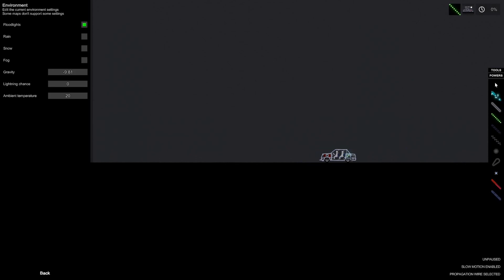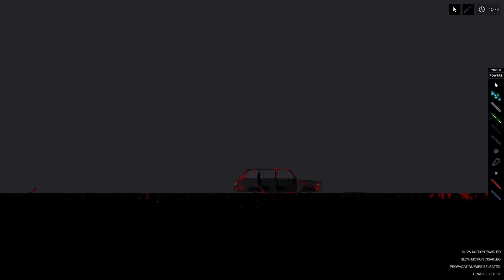Environment Time Changer In People Playground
So this is a small mod that changes the speed of the game!